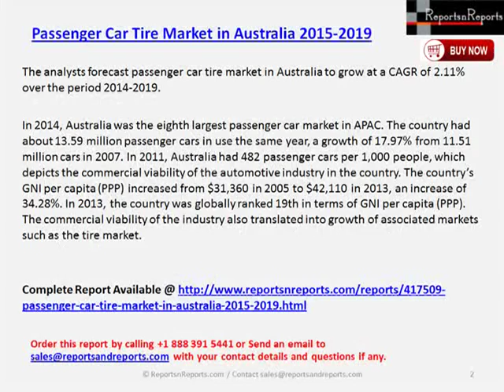Australia Passenger Car Tire Market Challenges & Opportunities Analysis in 2015-2019 Report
The report also presents the vendor landscape and a corresponding detailed analysis of the prominent vendors in the passenger car tire market in Australia.